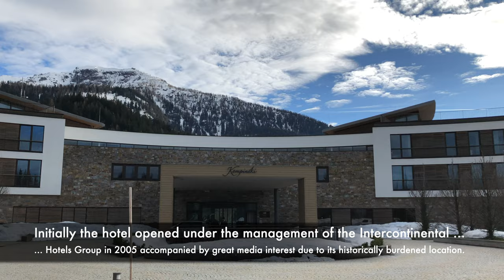Kempinski Hotel Berchtesgaden, Berchtesgaden, Germany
Kempinski Hotel Berchtesgaden, one of Germany's most picturesque five star retreats.